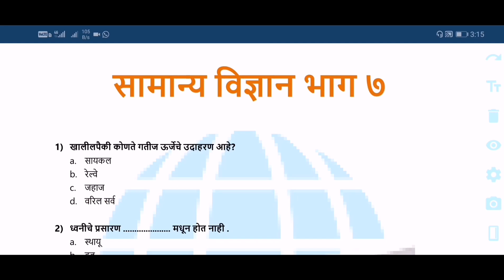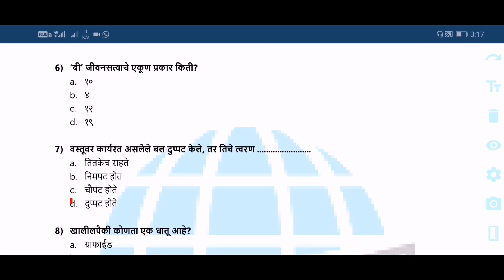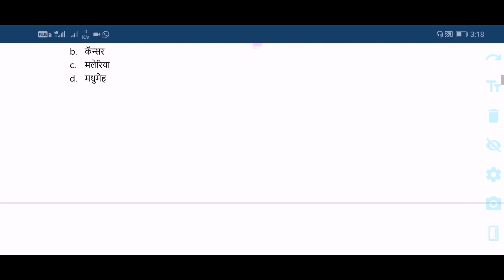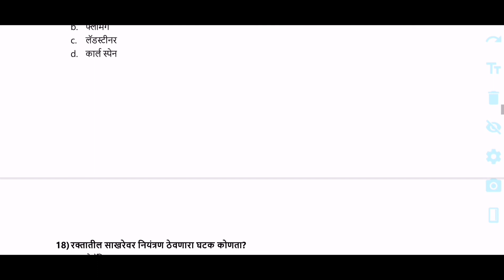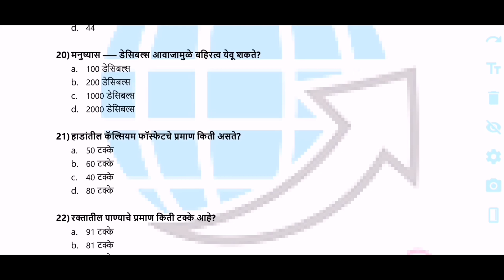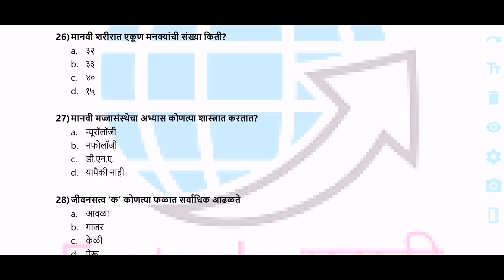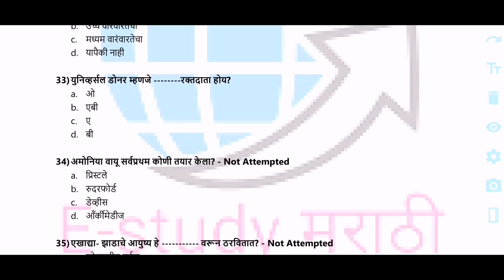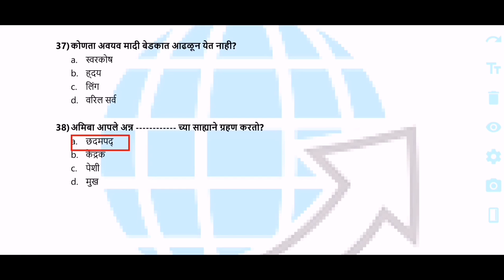samanya vidnyan MCQ (general science) PART 7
in this video Samanya Vidnyan (general science) MCQ questions  in Marathi are given with there answers.